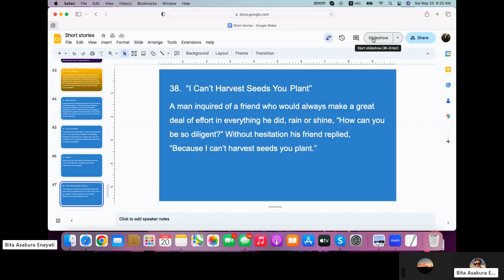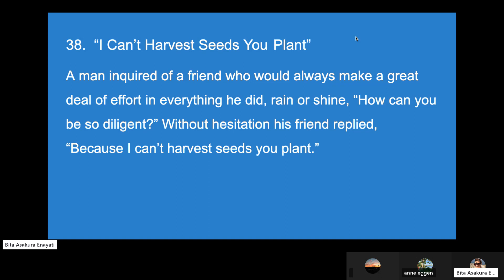I Can't Harvest Seeds You Plant